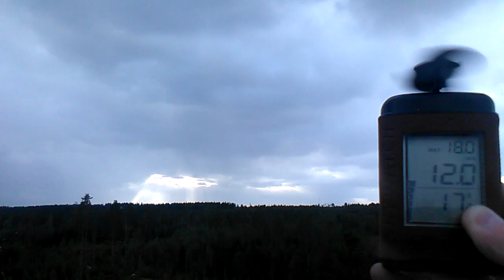Storm Rauli winds in Mikkeli Finland 2016-08-27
Rauli-myrsky at 7 p.m, strongest gusts during my observation. My strongest measured wind ever. These are not common in the inland.